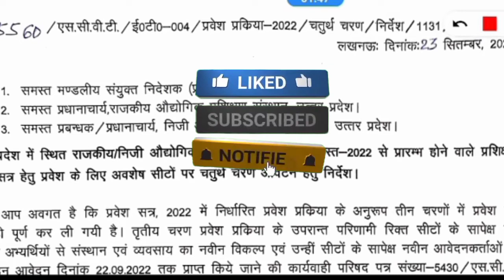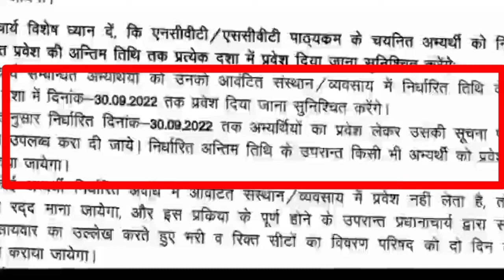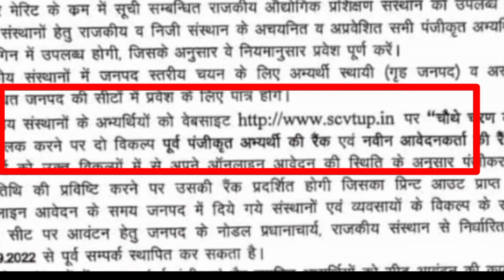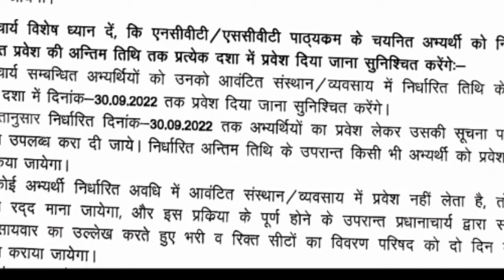up iti 4th merit list 2022 | up iti fourth merit list 2022 | iti 4th merit list kab aayega up 4th 4t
यूपी आईटीआई चौथे मेरिट लिस्ट आ गई 2022 up iti 4th merit list kab tak aaenge 4th merit list kab aaegi

up iti 4th merit list 2022 iti rank card kaise download karen 2022 iti admission ITI merit lists 4th

iti admission new form 2022 | iti new admission form kaise bhare | iti admission form kab aayega 4th merit list kab aayega 2022

यूपी आईटीआई एडमिशन लेने के लिए कौन कौन से डॉक्यूमेंट लगते हैं

यूपी आईटीआई में एडमिशन लेने के लिए कितना पर्सेंट होना चाहिए

यूपी आईटीआई में एडमिशन लेने के लिए कौन कौन से डॉक्यूमेंट लगते हैं

2nd मेरे लिस्ट में नाम आया है कि नहीं कैसे चेक करें

ITI ट्रेड और कॉलेज कैसे चेंनज करें